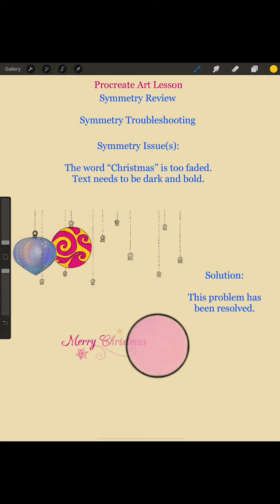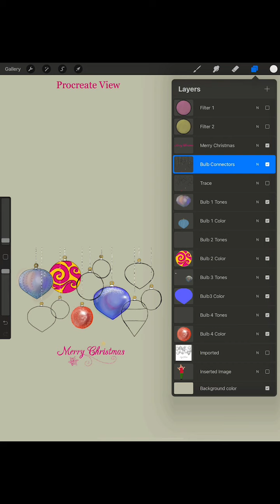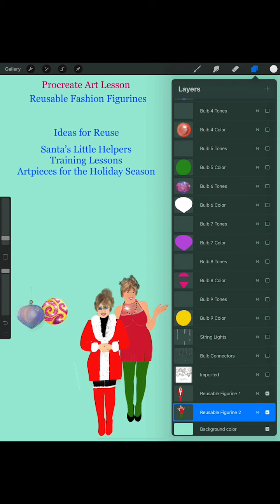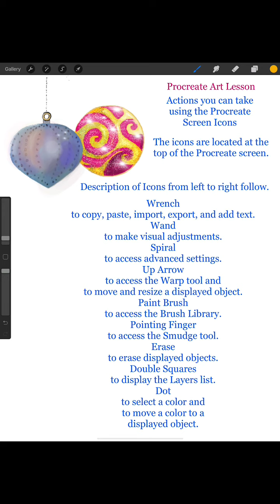Procreate Art Project 0032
Procreate Art Lessons